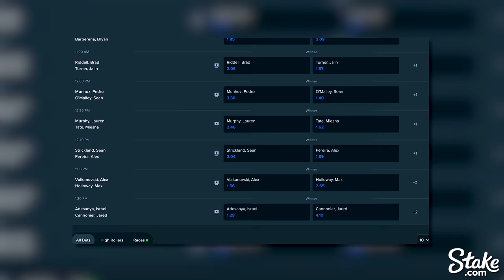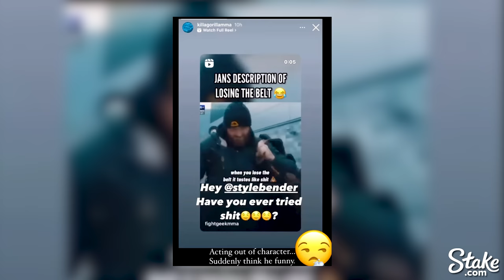UFC Champions Israel Adesanya & Alexander Volkanovski Breakdown UFC 276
Sign up to Stake using code 'Stylebender' and earn 5% rakeback on your bets. Stake has the best UFC odds along with exclusive offers & promotions!

UFC Champions Israel 'The Last Stylebender' Adesanya & Alexander 'The Great' Volkanovski talk and breakdown the incredibly stacked UFC 276.

Full Card:
Sean Strickland vs Alex Pereira
Lauren Murphy vs Miesha Tate
Pedro Munhoz vs Sean O’Malley
Brad Riddell vs Jalin Turner
Robbie Lawler vs Bryan Barberena
Ian Garry vs Gabriel Green
Jessica Eye vs Maycee Barber
Uriah Hall vs Andre Muniz
Donald Cerrone vs Jim Miller
Brad Tavares vs Dricus du Plessis
Jessica-Rose Clark vs Julija Stoliarenko

Edited by: @Stayhydrated.mp4
Shot by: Jeff Sainlar
Produced by: David Adesanya